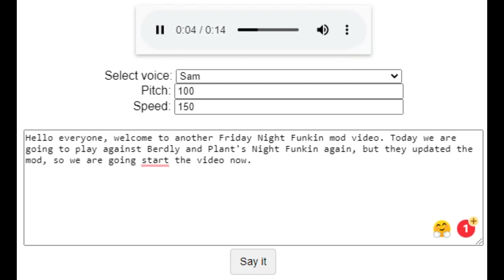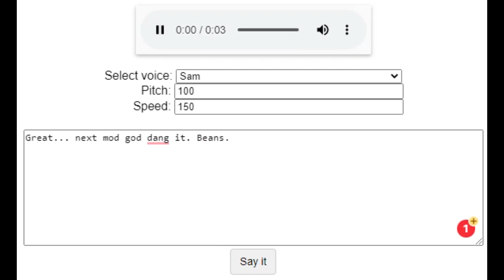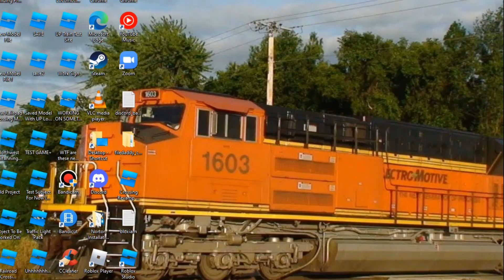Playing 2 Friday Night Funkin Mods To See If I Can Beat It (Berdly And Plant's Night Funkin)